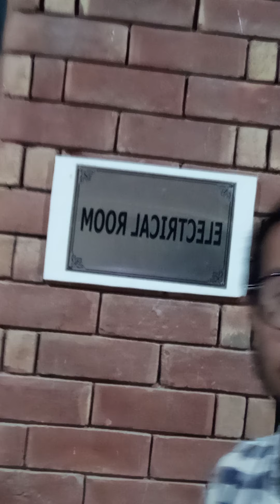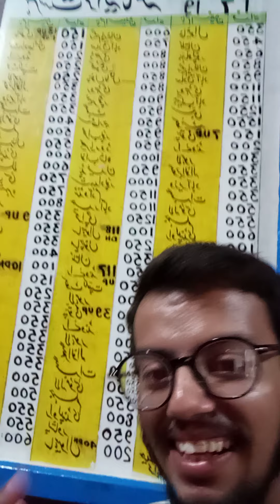Okara Railway Station Visit last night 12am 2020 in punjabi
We visit Okara Railway Station last night with friends feeling happy enjoye scary funny lovely 😂😂

Second side of the mountain | A tomb here on the mountain keep watching something horrible

Burraq_news

Tayyab_Chishty_Okara